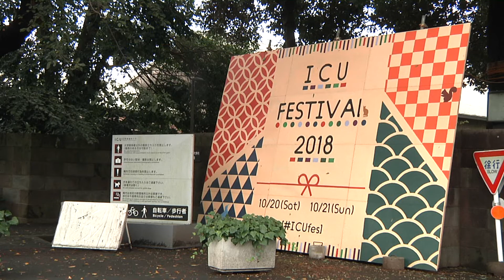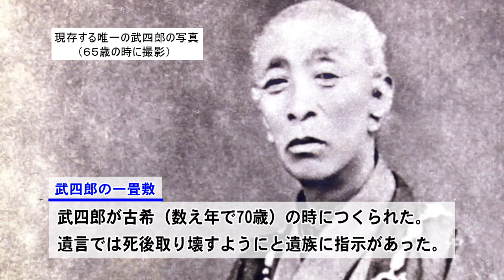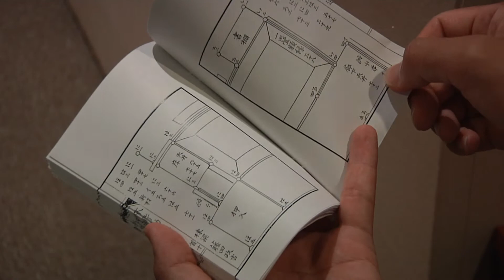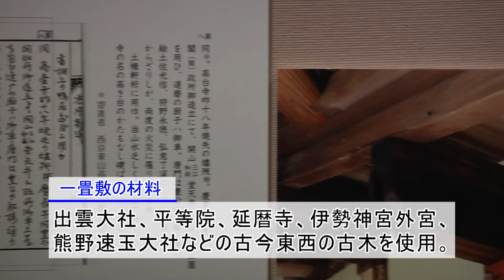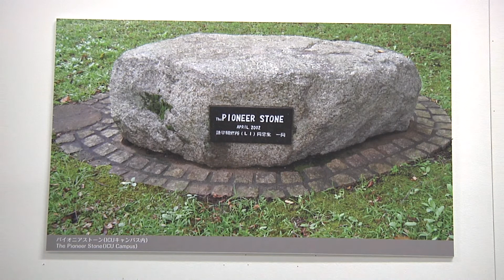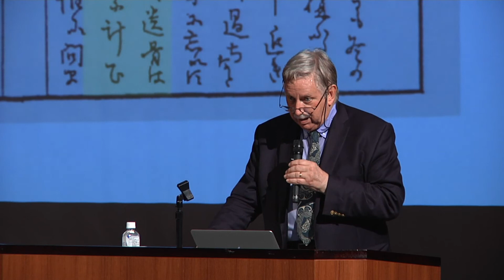松阪市行政情報番組VOL.1222 武四郎シンポジウム～東京・ＩＣＵ